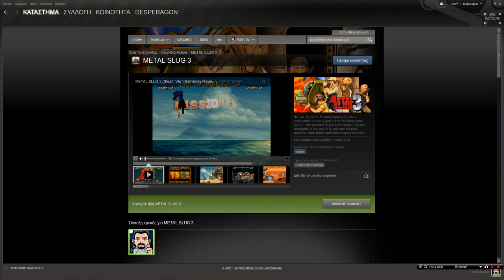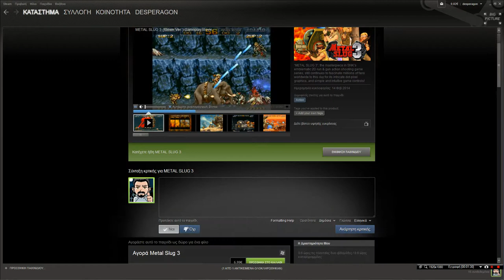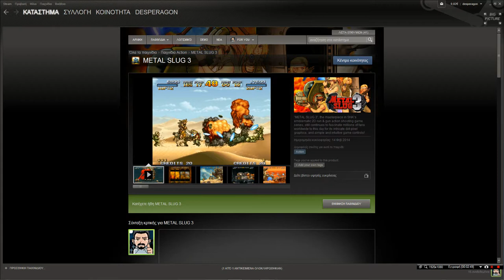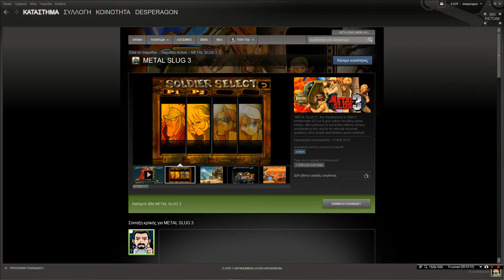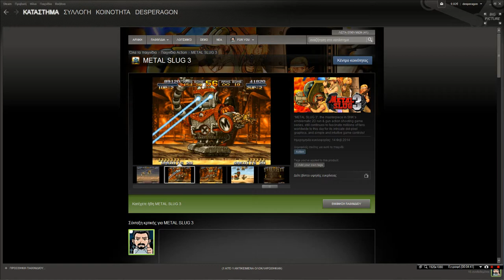METAL SLUG 3 New release παίζουμε τα παλιά